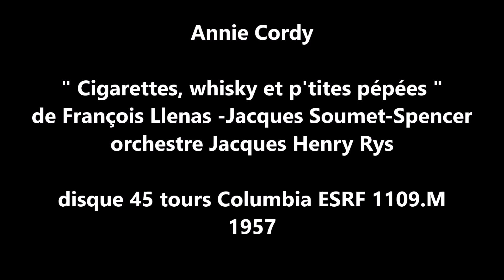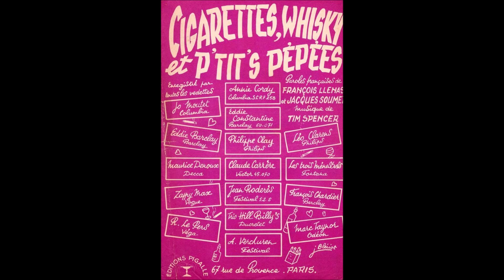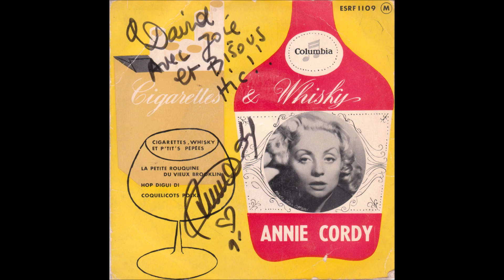Annie Cordy " Cigarettes , whisky et p'tites pépées " 1957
Annie Cordy   " Cigarettes ,  whisky et p'tites pépées " de Tim Spencer
François Llenas et Jacques Soumet- orchestre Jacques Henry Rys
disque 45 tours Columbia ESRF.1109.M de 1957